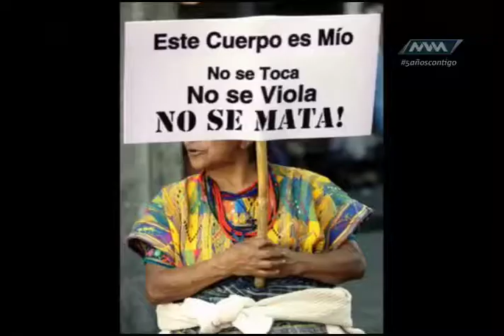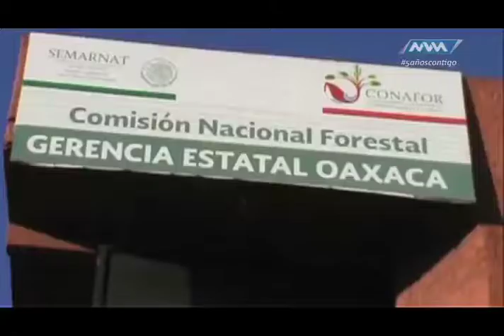Noticiero CENTRO TV OAXACA con Mayra Ricárdez, programa 29/Mayo/2017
Mantente informado en CENTRO TV OAXACA con Mayra Ricárdez en vivo todos los lunes, miércoles y viernes de 18:00 a 19:00 hrs. por el 071 de iZZi .
Por: Streaming facebook Live @mvmtelevisiónoaxaca